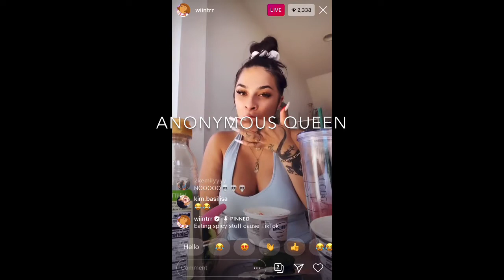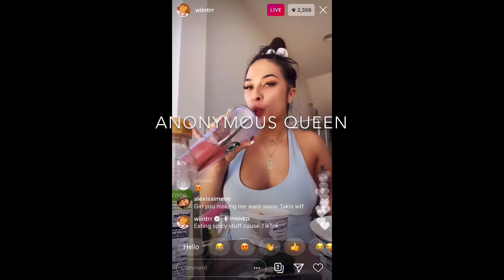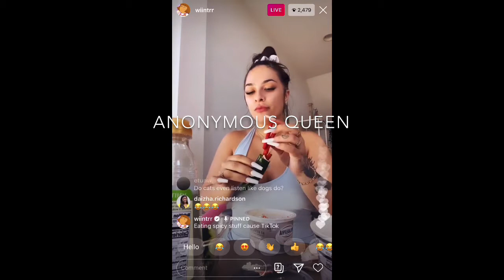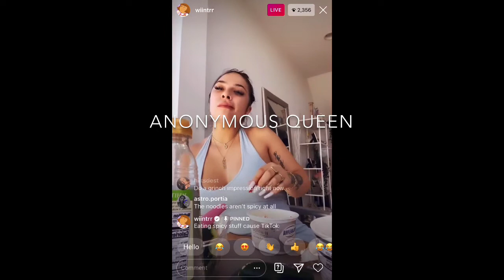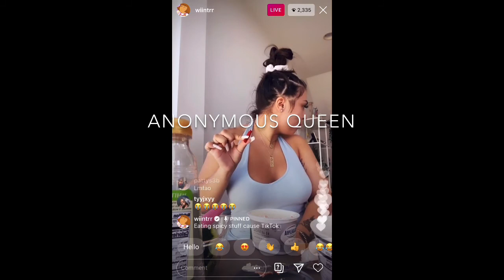Winter Blanco Instagram Live (8/10/20)